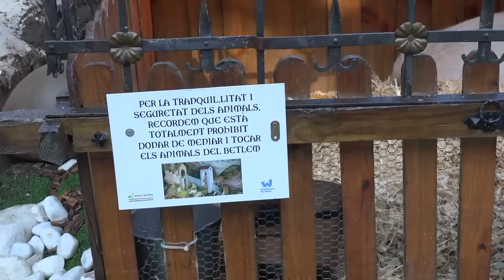EL BELEN MAS GRANDE DE ESPAÑA EN XATIVA (VALENCIA).